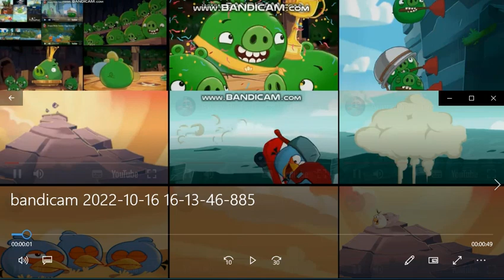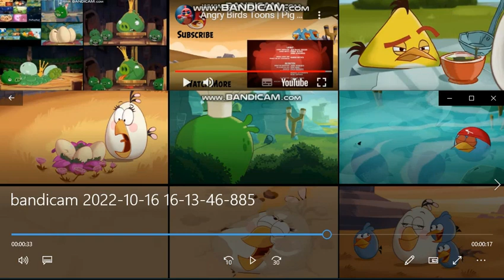up to faster 133 with angry birds only